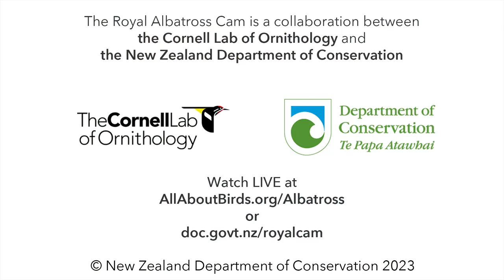Royal Albatross Chick Stretches Foot And Wing On Beautiful Morning | DOC | Cornell Lab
Don't forget to stretch! Get loose with the Royal Albatross chick as it greets the day at the Taiaroa Head Nature Reserve In New Zealand.

or at

This season (2022–23) we are watching a male, GLY (named for his colored leg bands: Green, Lime, Yellow) and female, L (Lime). The fertile egg was laid on the November 4, 2022.